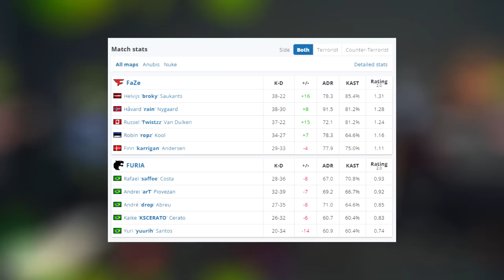PLAYOFFS! Furia vs FaZe - MELHORES MOMENTOS - ESL Pro League S17 | CSGO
Furia vs FaZe - MELHORES MOMENTOS - ESL Pro League S17 | CSGO
▸Grupo do canal (é de graça!)

▸esl_csgo